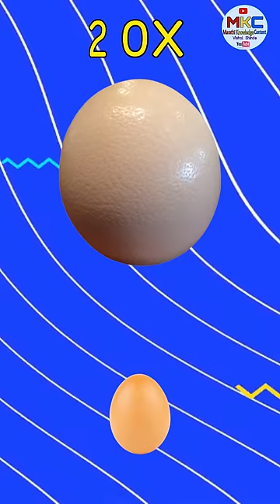जगातलं सर्वात मोठं पक्षाचं अंड // An Ostrich Egg...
Vishal Shinde,
From- Ahmednagar, Maharashtra (India)